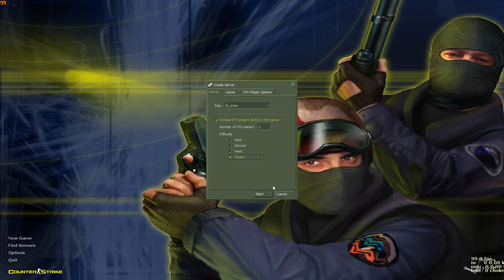Counter Strike 1.6 Gameplay | No Commentary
All of my videos are RECORDED and EDIT by me.